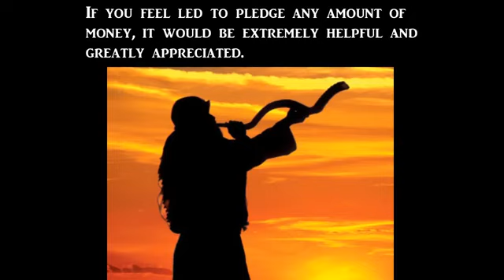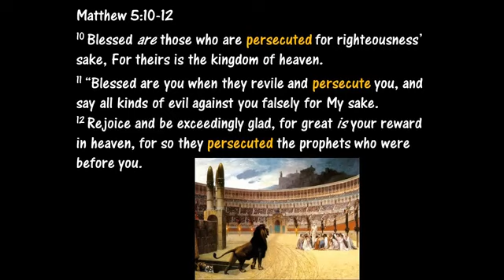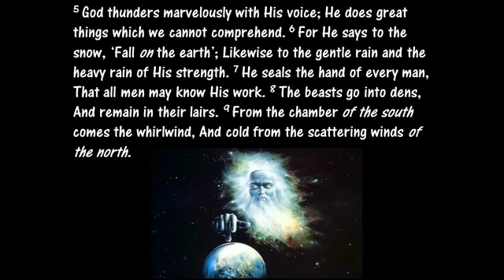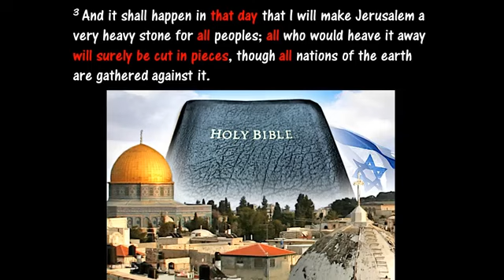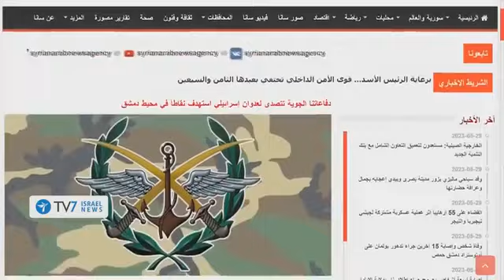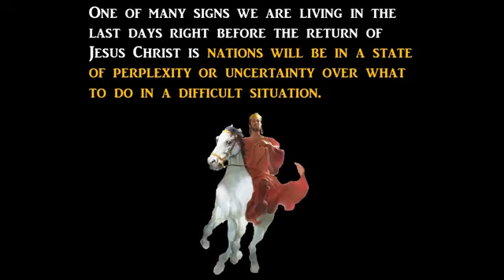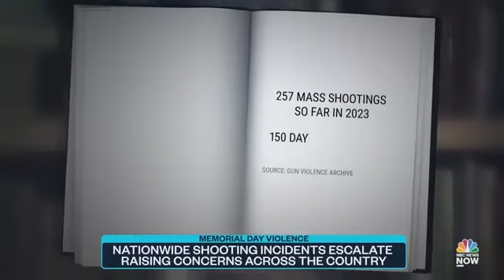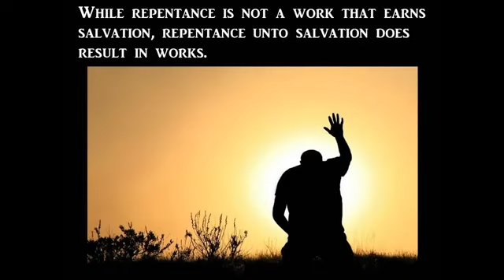On The BRINK Of Jesus’ Return! A Prophetic Superstorm is HERE!!!